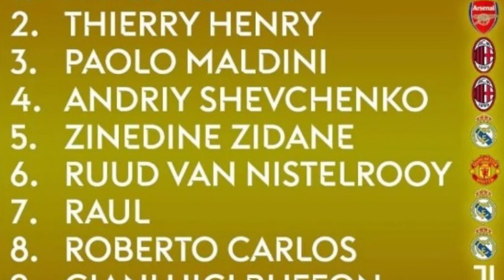Topi i Arte pa Messi e CR7 pas 2 dekadash, vjen fundi i nje epoke... te arte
Cfare beri pershtypje ne listen prej 30.lojtaresh per cmimin qr jepet me tetor?